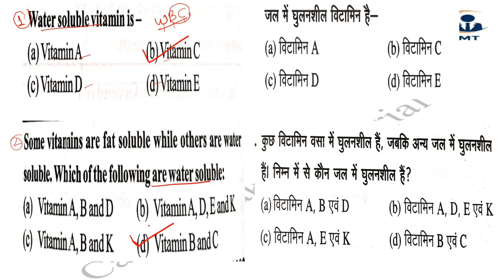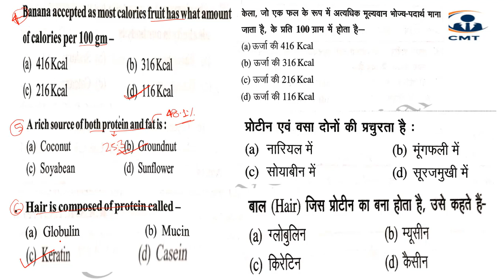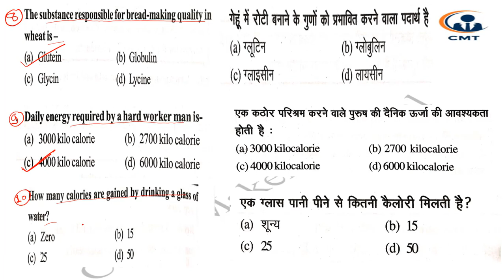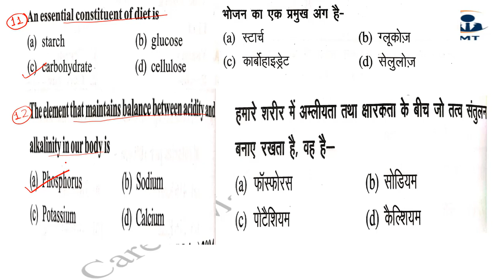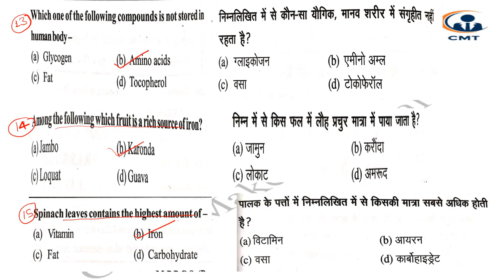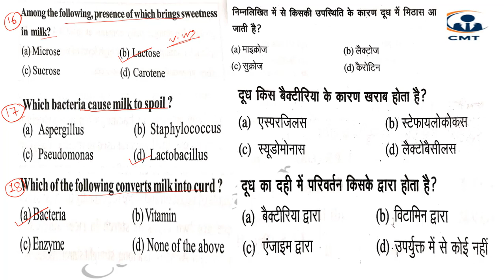RRB JE ( CBT-1)||CRASH COURSE #25|| Genral Science||BIOLOGY(VITAMIN-2)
JOIN OUR WHATSAPP GROUP LINK FOR ALL STUDY MATERIALS PDF & DOUBT DISCUSSION..LINK IS

LECTURE-25

TOPICS COVERED:- BIOLOGY(VITAMIN-2)||

FOR ALL BRANCHES

RRB JE ELIGIBILITY CRITERIA!
2.RRB JE SCHEME OF EXAM!
3.RREB JE RECRUITMENT PROCESS!!
4.RRB JE SYLLABUS!!